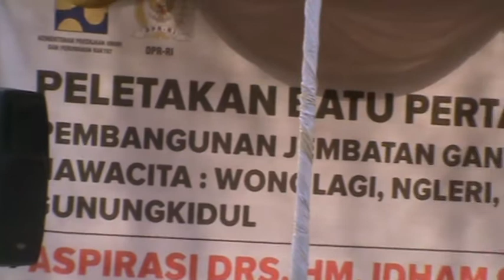Jembatan Permanen Wonolagi Senilai 22 Milyar Akan Dibangun Th. 2019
playen-media online pastvnews.com, dalam rangkaian peletakan batu pertama selasa 6 November 2018, bupati tak bisa hadir namun memberikan sambutan. Kepala BPBD Gunungkidul memberikan tanggapan terkiat bupati tidak hadir karena mengurus dan mnerima Hibah 6 jembtan termasuk saat ini dan pada tahun 2019 jembatan prahon yang permanen akan di bangun juga dengan nilai 22 milyar, ini sesuai permohonan kata kepala Bpbd Edi Basuki Gunungkidul dalam memberikan info terkait jembatan Ngleri  Playen yang menghubungkan Patuk. ym '